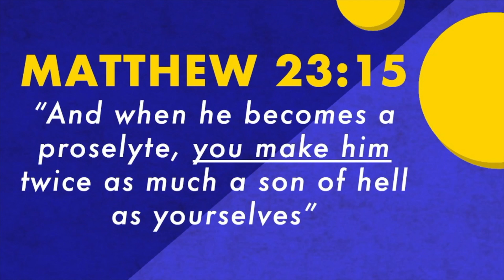Troublemakers (Titus 1:10-16) | Pastor Tyler Warner